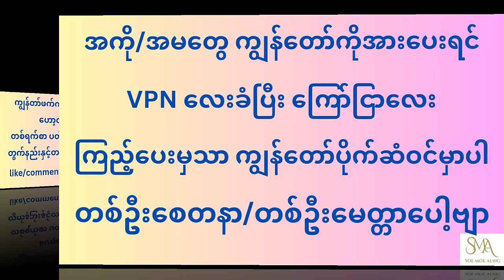28 ရက်နေ့ ဟော့ထိပ်စီး3လုံး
-28 ရက်နေ့ ဟော့ထိပ်စီး3လုံး
2d ညီအကိုမောင်နှမများ အားလုံး (ပတ်သီး)ကို
နေ့တိုင်းတွက်ပြီး free တင်ပေးပါတယ်။
ပတ်သီး နေ့တိုင်းအောင်ပြီး ပျော်ရွှင်ကြပါစေ။
နေ့တိုင်း မှန်အောင်လည်း ကြိုးစားပေးနေပါတယ်ခင်ဗျာ။
ပတ်သီး တင်တိုင်းမှာ တွက်နည်းပါ ပြပေးထားပါတယ်
ပေးစေချင်ပါတယ် ခင်ဗျာ

ကျွန်တော်ရဲ့ channel ကိုလည်း subscribeမလုပ်ရသေးရင် လုပ်ထားပေးပါအုန်းခင်ဗျာ

2d3d
2d myanmar
shwe moe 2d
soe moe aung
2d
2d3d myanmar
2d shwe moe
ဟော့ထိပ်စီး2d
ဟော့ထိပ်စီး3လုံး
2d3dအောင်ပြီ
2dမိုးမိုး
aung sae 2d
shwe moe
2dစျေးကွက်ထိပ်စီး
moe z 2d
2dတူးဒီတူဒေး
2dထိပ်စီးသုံးလုံး
2d moe moe
2d aung aung
2d3dmyanmar
shwe myanmar 2d
2dအောင်ပြီ
shwemoe
ဟောထိပ်စီး3လုံး
အောင်ပြီ2d
2d aung sae
ထိပ်စည်း3လုံး
2d3d live
2dတွက်နည်းများ
aung sae 2d channel
ငွေမိုး2d
မော်ခိုင်2d
2d ko soe
2d live
2d ဈေးကွက်ထိပ်စီး
2d3d myanmar channel
2dmyanmar
2dshwemoe
2dတွက်နည်း2023
2dဟော့ထိပ်စီး